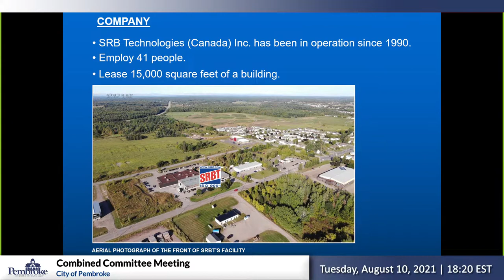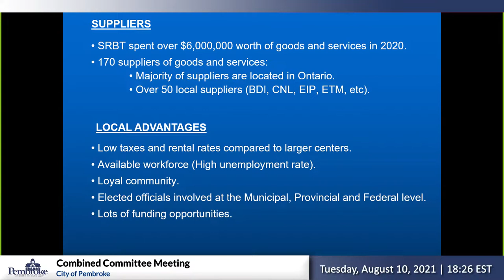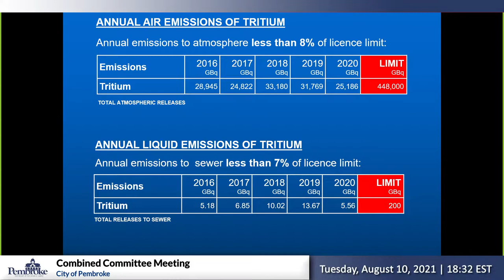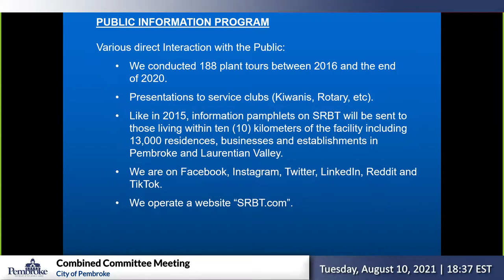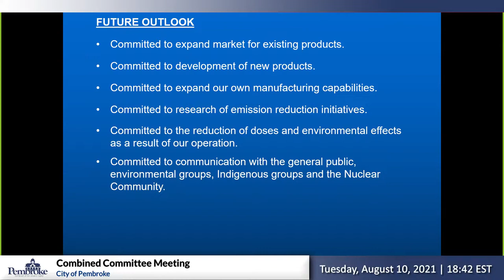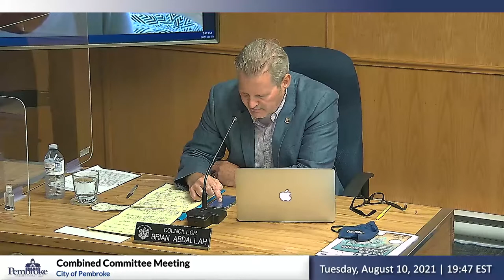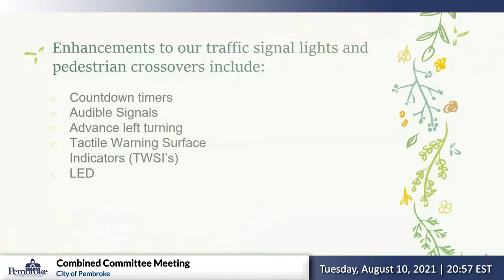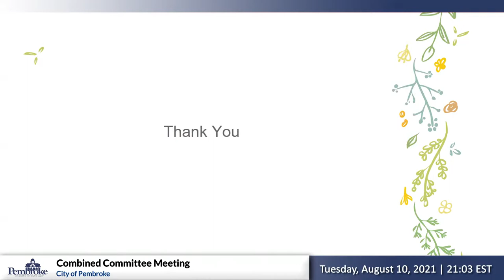August 10, 2021 - City of Pembroke: Combined Committee & Council Meeting